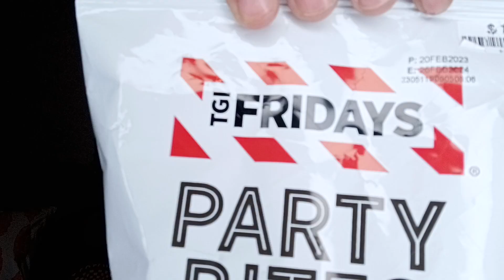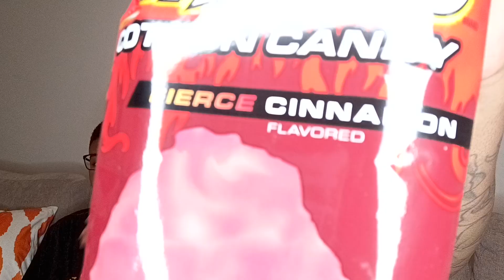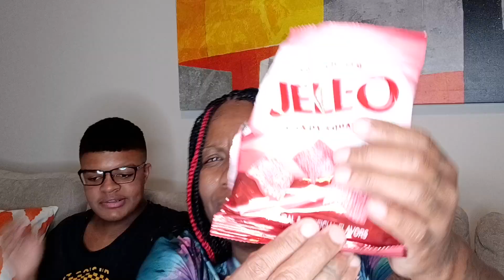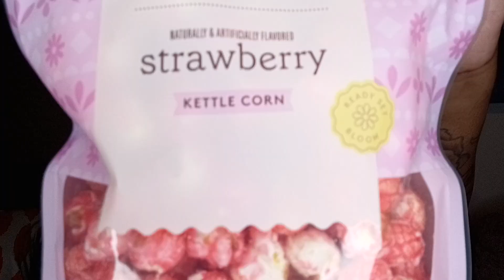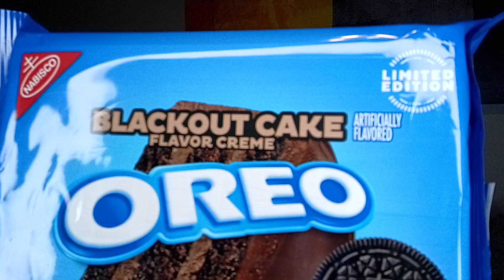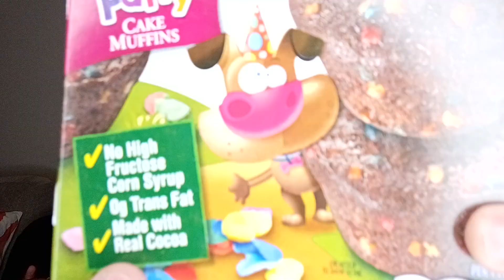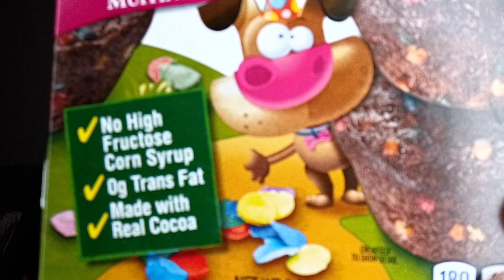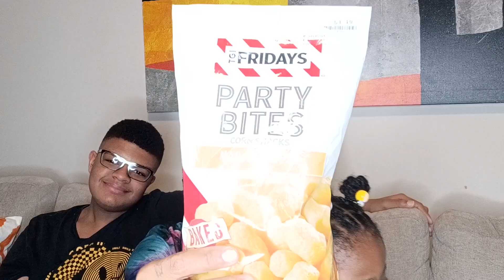It's that "new new "#33 👍🏾👎🏾